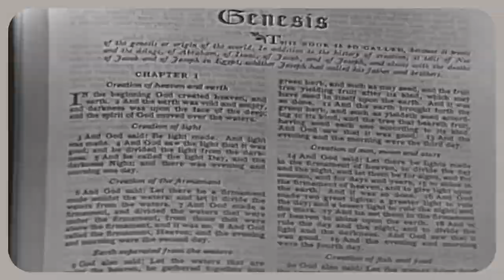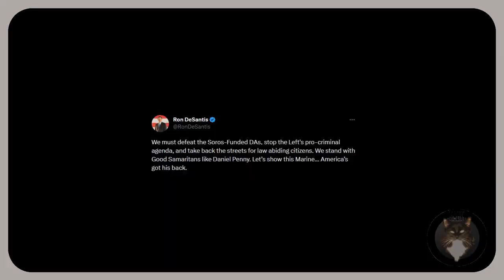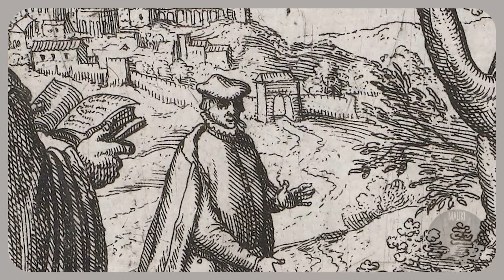The Good Samaritan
This is my first video! Yay! I'm learning how to edit and stuff so I wanted to start with something small. This has been lingering in my mind for a little bit now and I'm glad to express this idea. If you are reading this, THANK YOU. There will be more to come.
Here's a little video about the Good Samaritan.